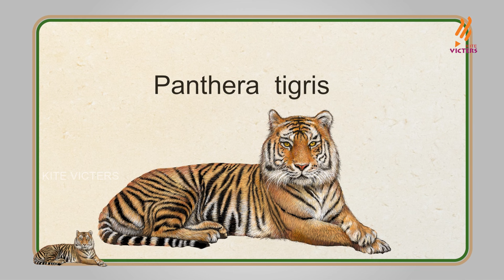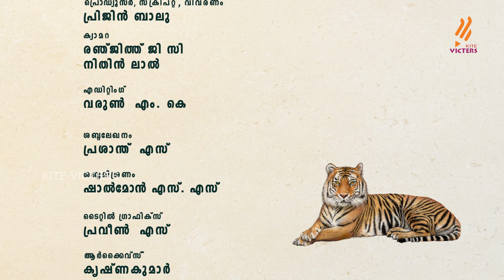Arivinte Lokam Episode 25 | കടുവ | Tiger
ഒറ്റയ്ക്ക് ജീവിക്കുവാൻ ഇഷ്ടപ്പെടുന്ന ജീവിയാണ് കടുവ. അവയ്ക്ക് അവയുടേത് മാത്രമായ territory യുണ്ട്. ആൺ കടുവയുടെ അധീനപ്രദേശം പെൺകടുവകളെ അപേക്ഷിച്ച് വളരെ വലുതായിരിക്കും. കടുവകളെക്കുറിച്ച് കൂടുതലറിയാം...